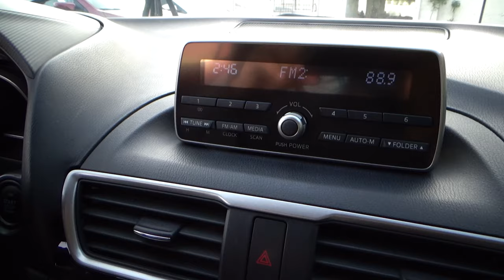Mazda / 3 / 2016 - 10844